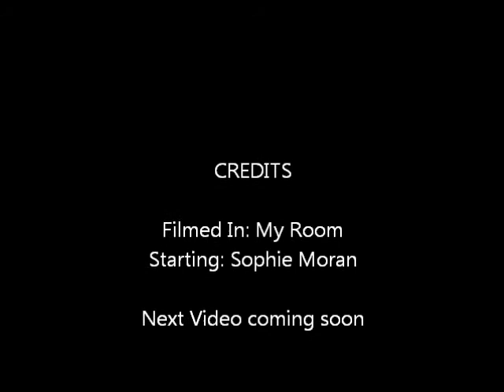Burnin' Up By The Jonas Brothers (Original Cover)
Hey everyone, I don’t not own any right to the MUSIC and LYCRIS to any of the singing covers that I am currently am covering, I am NOT making any money on any of my Singing Covers video past & present if I were to make money I would take it off the video straight way. This is just for FUN, I have the song play in the background for guidance throughout while I am singing to the lyrics as they are in front of me as I am singing my little heart out.

Please go support the music artist that I am currently am covering, go support them by following the music artist on their official SOCIAL MEDIA and their MUSIC on Spotify, ITunes (APPLE MUSIC), YOUTUBE CHANNEL and go BUY their MUSIC on their WEBSITES, CD’s and VINYLS. -Sophs Moran YouTuber